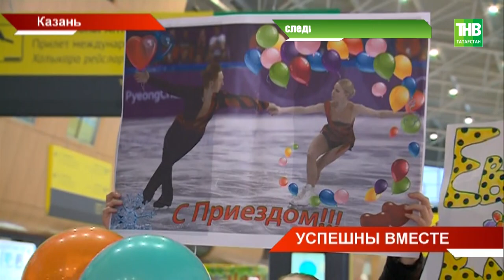Олимпийский призёр Евгения Тарасова вернулась в Казань - ТНВ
Домой к маме - всемирно известной. В Казань вернулась и олимпийский призер Евгения Тарасова. Серебро на Олимпиаде в Пхёнчхане фигуристка взяла в паре с Владимиром Морозовым. 6 лет они выступают только в паре, в общей спортивной копилке: первые места в Чемпионатах мира и Европы, а теперь и серебро Олимпиады. Но, на носу очередной мундиаль. Есть ли у пары время для отдыха?

Координаты:
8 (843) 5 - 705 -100

Таяну ноктасы. В эфире: пн, вт, ср, чт - 19:00

7 дней. В эфире: вс - 19:30, 21:30